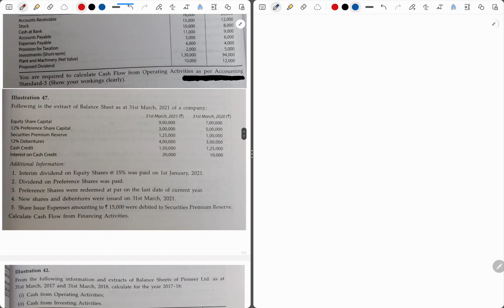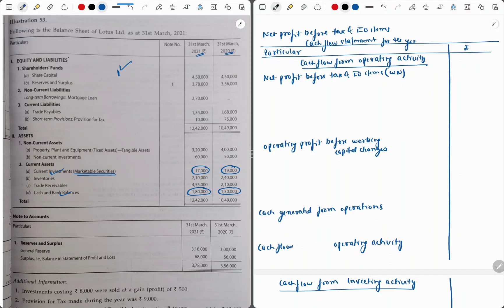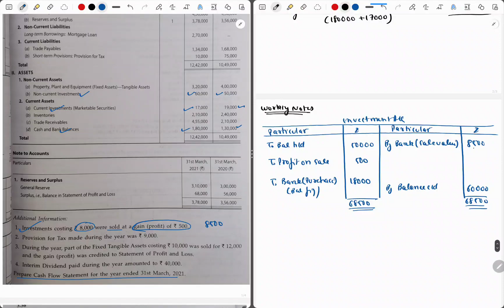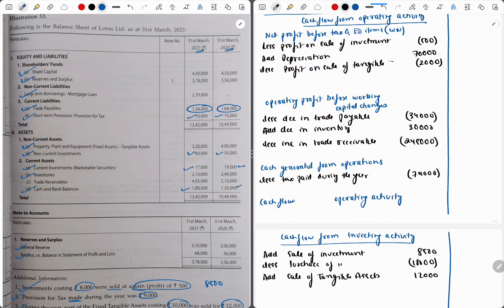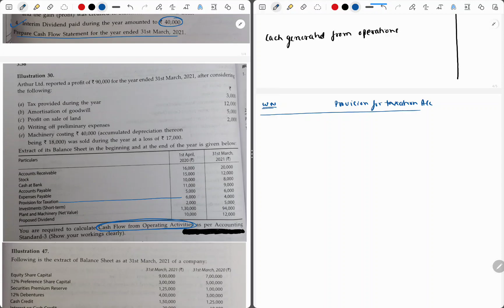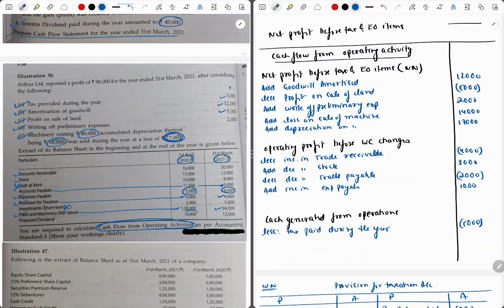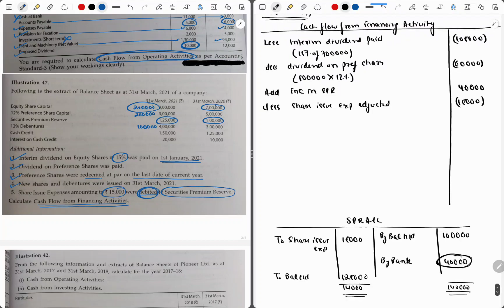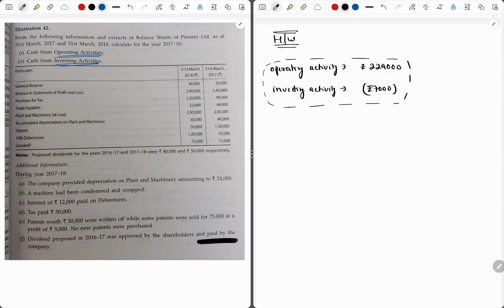Class 12 - Company Accounts - CASH FLOW STATEMENTS - Tricky and Important questions with solutions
Solved important questions of Class 12th Accounts
Accounts class 12 solved question
Partnership Firm Fundamentals important questions solved
Class 12 Accounts chapter 3
class 12 accounts important questions 2022
Issue of SharesShares and Debentures
Prorata
Issue of shares on prorata
Forfeiture of Shares
Reissue of Shares
Issue of shares for consideration other than cash
Cash flow statements
cash flow from operating activity
cash flow from investing activity
cash flow from financing activity
treatment of provision for taxation account